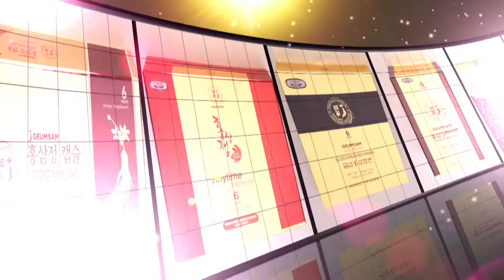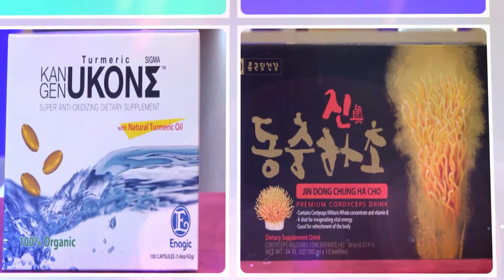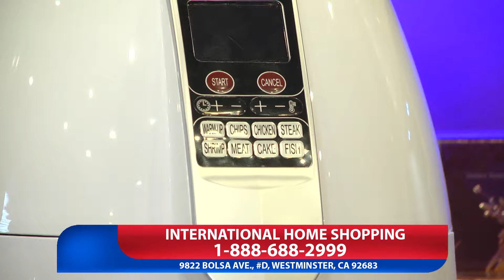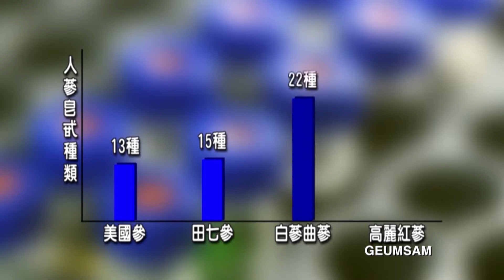Tìm Lại Tuổi Xuân | 03/04/2018